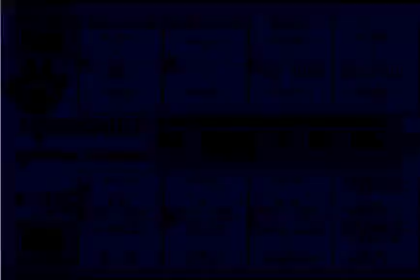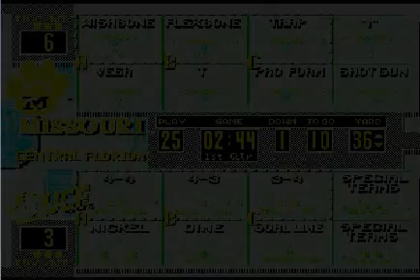College Football USA '97 (video 5,962) (Sega Megadrive / Genesis)